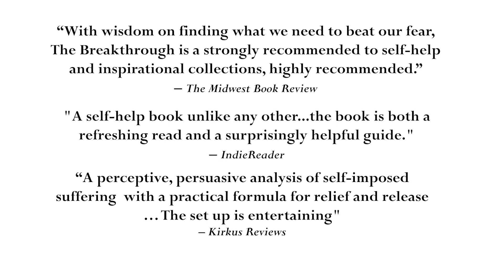The Breakthrough in Two Acts: Breaking the Spells of Painful Emotions ... by Fredric C.Hartman, Ph.D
In The Breakthrough in Two Acts: Breaking the Spells of Painful Emotions and Finding the Calm in the Present Moment, Dr. Fredric C. Hartman paints a compelling picture of emotional pain and its context within the human mind and brain. Set in the dramatic backdrop of a therapy session as a stage play, featuring Dr. Hartman as the psychologist and Human Consciousness itself as "the patient," this is a practical guide for anyone locked within the grip of troubling memories and pain. In his play, Dr. Hartman tells the story about our vulnerability to painful emotions, which flare up from the depths of our brains, casting spells over us. As the play unfolds, he develops two new experiences to help strengthen our consciousness: one, by actively breaking the spell of the two thoughts that lie at the heart-and generate the distress-in each of our negative emotions, and two, by embracing the strange, fleeting collection of conditions that come along with the present moments of our lives as they each flash by. The Breakthrough in Two Acts is a complete, entertaining, practical plan for how to use one 'part' of our brain-consciousness-to quiet down another, chronically overheated 'part'-the limbic system-which has ravaged our species with troubles ranging from emotional illness to war. Here is a blueprint for how to overcome emotional pain and embrace a calmer and more fulfilling way to experience life.